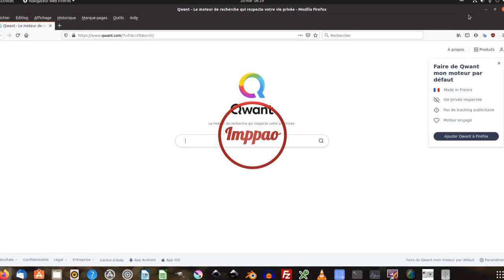Tuto césium : extension firefox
Nous allons voir comment installation l'extension Césium pour Firefox et continuer à échanger en monnaie libre.